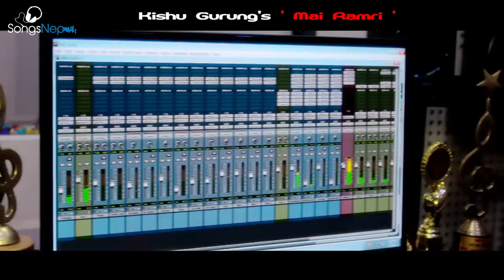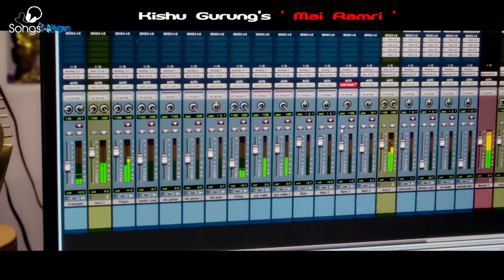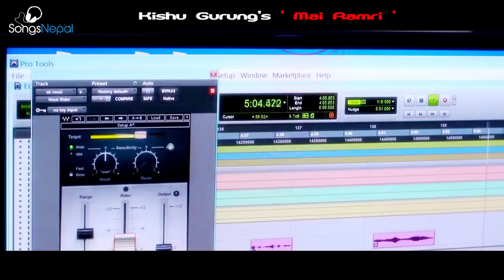Mayako Chino - Krishna Kumar Shrestha - Purbeli Bhaka | New Nepali Lok Adhunik Song 2017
Purbeli Lok Flavoured New Nepali Adhunik Song "Mayako Chino " by Krishna Kumar Shrestha

Album : MAI RAMRI
Vocal : Krishna Kumar Shrestha
Lyrics / Music : Sadan Rai
Arranger : Bishnu Adhikari
Recording / Mixing : Biplav Adhikari
Recoridng Studio : Opal Studio

Camera / Edit : Aaryan Khadka (Bishnu)
Video On : Chiari Production

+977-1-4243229